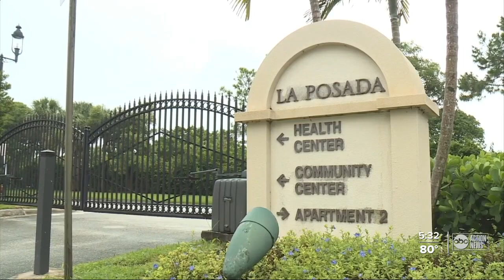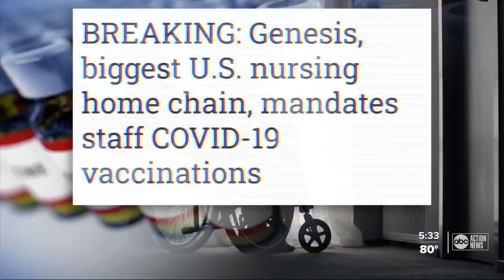Long term care facilities considering vaccine mandate